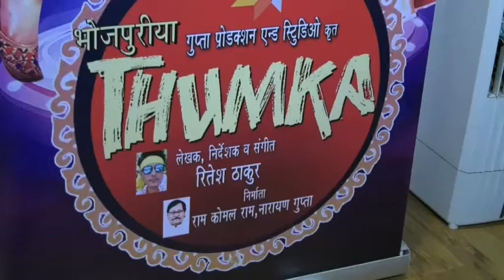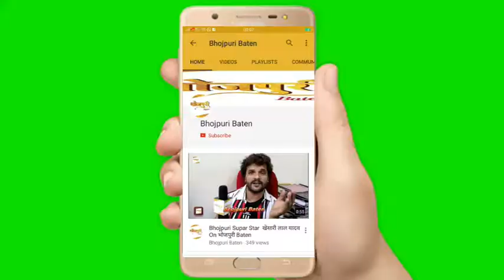2019 Grand Mahurat Bhojpuri Film "ठुमका’ THUMKA With Amrapali Dubey, Amrish Singh